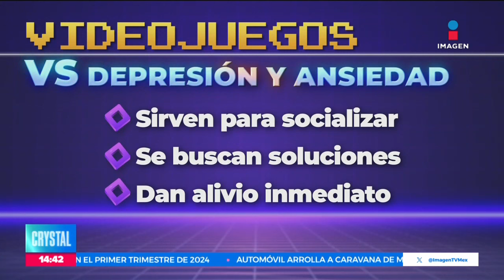Estudios revelan que los videojuegos ayudan a reducir síntomas de depresión | Crystal Mendivil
¡Por años los videojuegos han sido asociados a ideas negativas! Estudios recientes han concluido que los videojuegos puede ayudar a reducir síntomas de ansiedad o depresión.